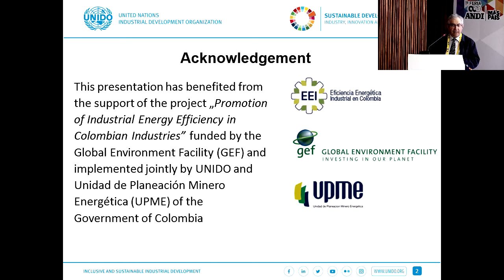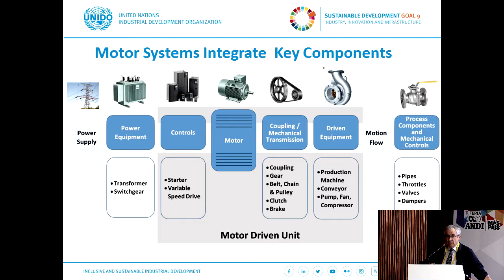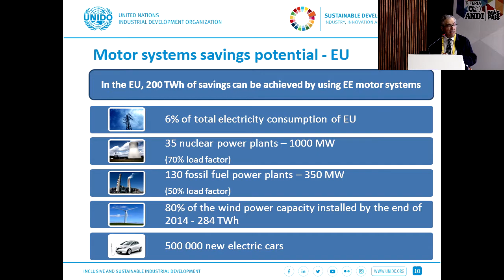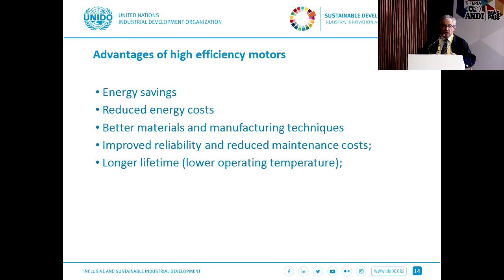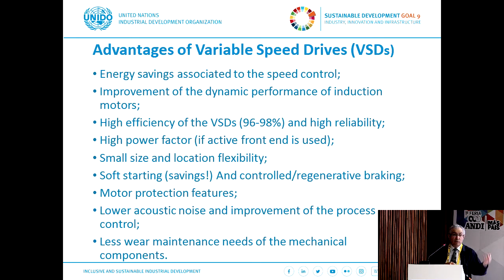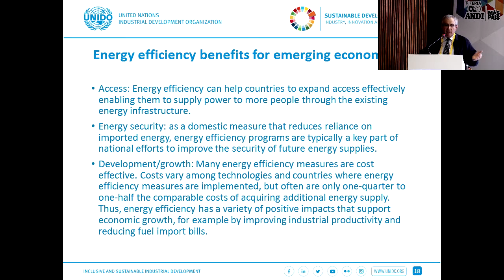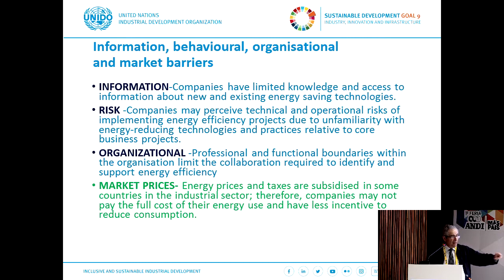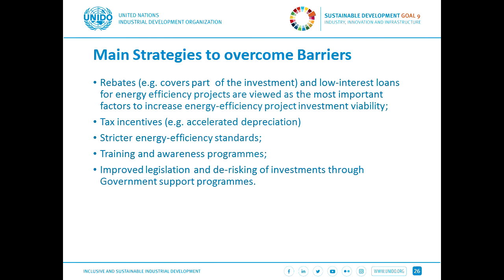Día 1: Programas de cooperación internacional y su impacto en el desarrollo de proyectos